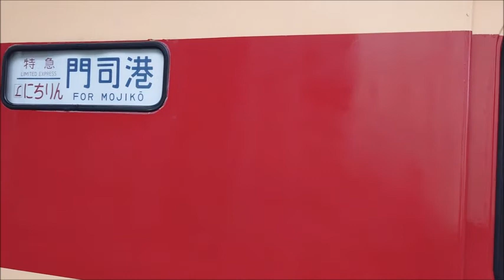九州鉄道記念館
2020 9 5